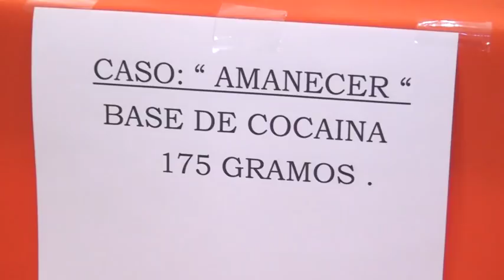OPERATIVO TERMINAL TERRESTRE - ALLY TV NAPO